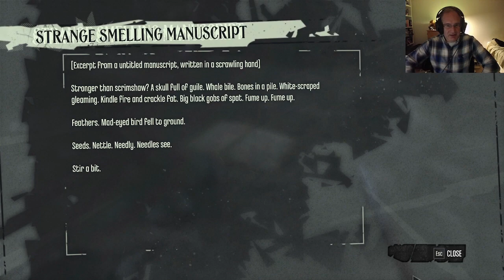Dishonored - Food% Playthrough - Very Hard - High Chaos - Mission 7: The Flooded District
First time I'm trying a legit full playthrough of a game for YouTube. A couple of things: I have to eat everything I see that I can eat. This run is also High Chaos, so I have to kill everybody I come across (or at least ensure being in High Chaos at the end of the level).

Also, I cut none of the mistakes to keep this as authentic as possible, but I so obviously did not make any mistakes in this playthrough, so everything in this series will be be totally, super necessary.

After the necessaryness at the end of the previous mission, we complain that sleeping on bricks is not very comfortable and try to find more amenable slumber apparatuses (apparatusi?). Also something about Daud.